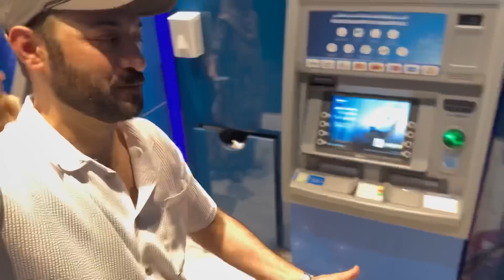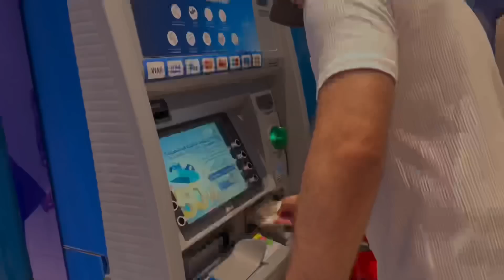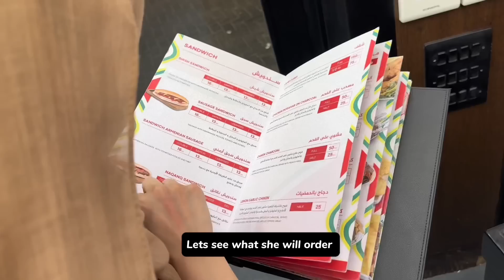Our first Youtube Salary|First Youtube income|procedure to earn money in Uae#funny#yt#shorts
Hey everyone welcome to our new vlog.Today we received our first YouTube salary we will be going to ATM to withdraw money from account n than we will be going to have some food. With that money we will be buying Laptop n camera for more video vlogs for you guys.